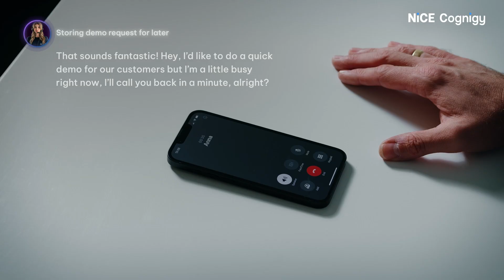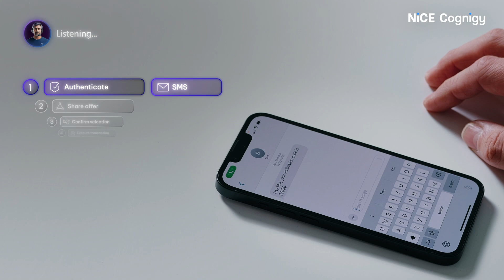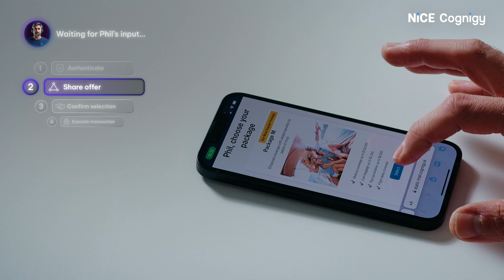Smarter, Faster, and More Human: Discover Agentic AI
Introducing Cognigy’s Agentic AI: the next generation of AI Agents designed to transform customer service experiences.

From real-time decision-making to seamless task delegation, Agentic AI goes beyond traditional bots to deliver fast, personalized support.

Key Features of Agentic AI:

💡 Humanlike Reasoning: Independently analyzes requests and determines the best course of action.

🔄 Autonomous Decision-Making: Dynamically navigates tools and processes for successful task completion.

🤝 Collaborative AI: Consults with other AI Agents and humans to deliver efficient and accurate solutions.

🎯 Hyper-Personalization: Integrated memory ensures context-aware, tailored interactions for each customer.

Ready to see what’s possible? Watch this video with Cognigy's CEO & Co-Founder, Philipp Heltewig, and experience the AI workforce of the future in action!

📅 Join us for the release webinar on November 12th to experience Agentic AI live in action.